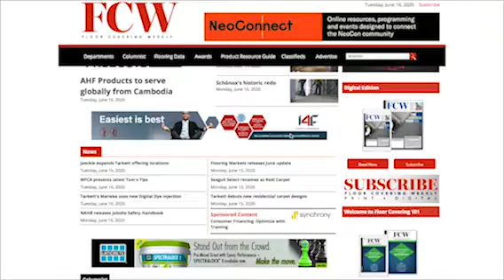FCW Product Storytellers: AHF Products introduces Barnwood Living Part 2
AHF Products announces its Barnwood Living solid hardwood floor collection in collaboration with TV host Mark Bowe from Barnwood Builders. The 10 SKUs – each inspired by the West Virginia landscape — marry the natural quality of wood with modern-day technology, creating the look of reclaimed flooring. Tune into FCW1.com for the full story.